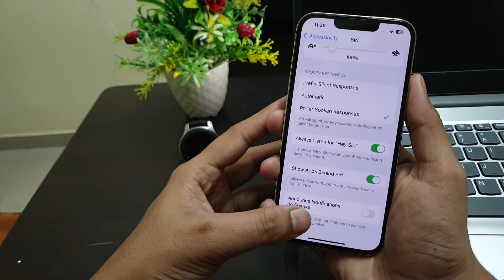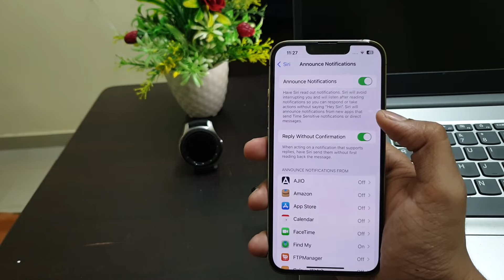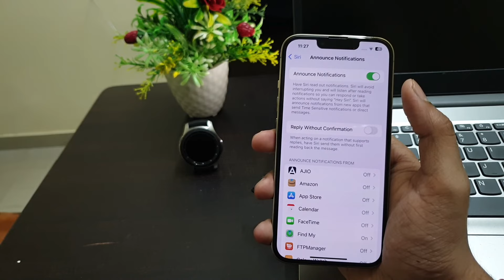iPhone | Siri Announce Notification on Speaker Settings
Talk soon,
Abid Akay